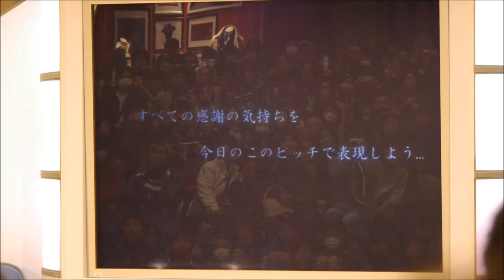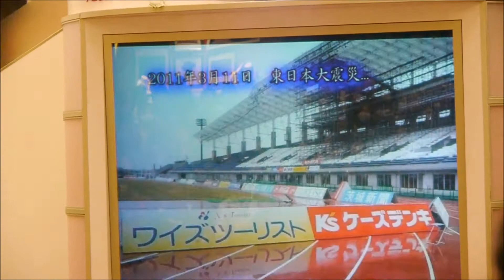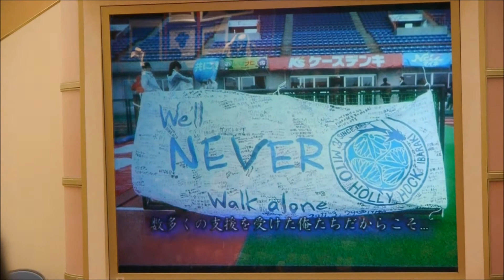水戸ホーリーホック モチベーションビデオ 2011.wmv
水戸ホーリーホック2012壮行会より
※映り悪いです